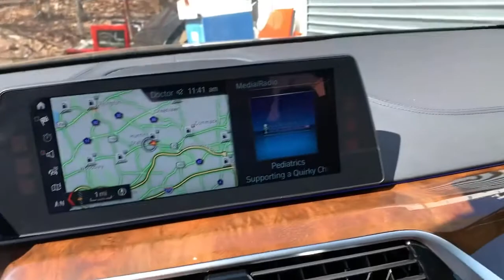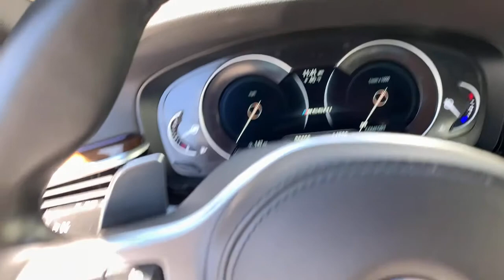2018 BMW 5 Series Walk-Around Huntington, Suffolk County, Nassau County, Long Island, NY BB5948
BLACK Used 2018 BMW 5 Series Walk-Around
2018 BMW 5 Series M550i xDrive - Stock#: BB5948 - VIN#: WBAJB9C57JB286250

Habberstad BMW
945 East Jericho Turnpike

This BMW 5 Series has a powerful Twin Turbo Premium Unleaded V-8 4.4 L/268 engine powering this Automatic transmission. Window Grid Diversity Antenna, Wheels: 19 x 8 Fr & 19 x 9 Rr M Double-Spoke -inc: Cerium gray (Style 664M), Valet Function.*These Packages Will Make Your BMW 5 Series M550i xDrive the Envy of Onlookers*Trunk/Hatch Auto-Latch, Trip Computer, Transmission: Sport Automatic, Transmission w/Driver Selectable Mode and STEPTRONIC Sequential Shift Control w/Steering Wheel Controls, Tracker System, Tires: P245/40 R19 Fr & P275/35 R19 Rr Mixed Perf. -inc: Run-flat,, Systems Monitor, Streaming Audio, Sport Leather Steering Wheel w/Auto Tilt-Away, Sport bucket front seats, Speed Sensitive Rain Detecting Variable Intermittent Wipers w/Heated Jets, Smart Device Integration, SiriusXM Satellite Radio (subscription required), Side Impact Beams, Remote Releases -Inc: Proximity Cargo Access.